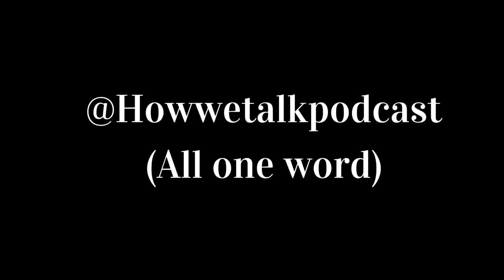Ep5: Fernando Vazquez (Body Builder & Personal Trainer)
Fernando Vazquez is an amateur body builder in West Covina aspiring to become Pro. After 2 years of hard work he is now just weeks away from competing in the NPC USAs bringing him closer to his goal. In the midst of all his intense training he is a devout personal trainer. He works hard and trains hard. I would say he is like your conscious with an iron fist.